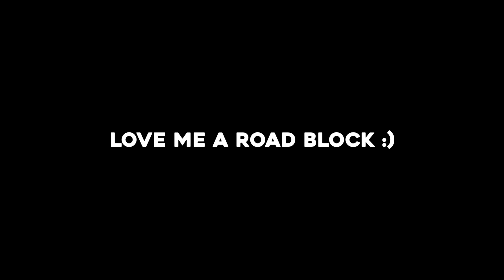satchel plays that leave immortals clueless...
What's up YouTube, GRAYFPS again & in todays video we are leaving immortals clueless with these satchel plays from Raze & featuring some killjoy plays at the end of the video. Flying over players in ranked has to be one of the greatest things to do on Valorant leaving the enemy questioning what just happened. Raze jumps to the moon! :)

Creator of my Profile Picture:
JASPER / MYBIRTHRIGHT